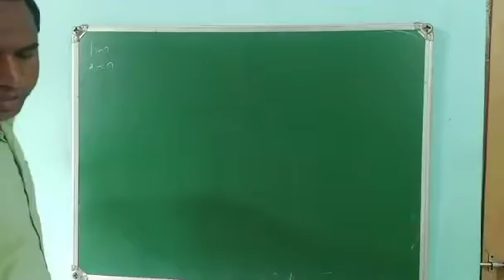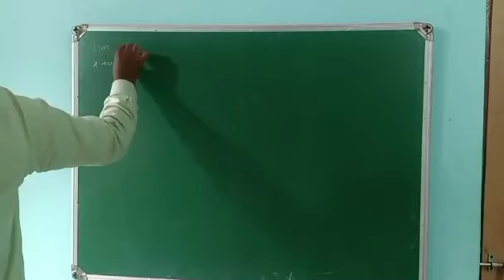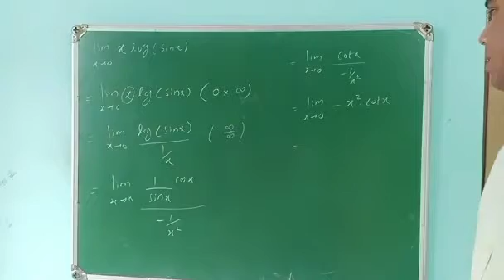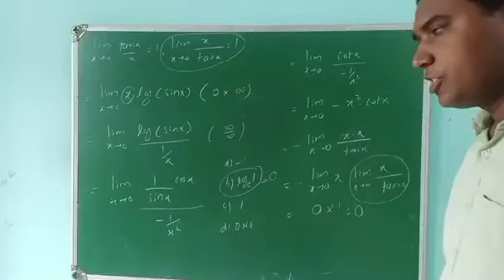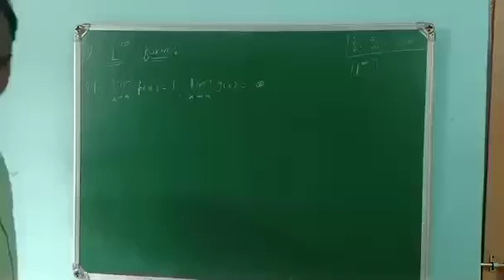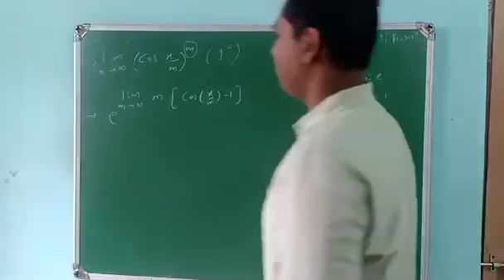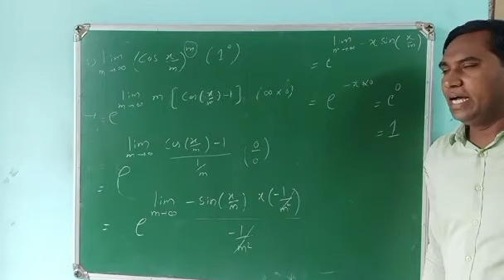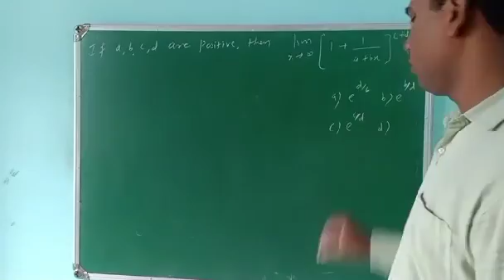jee on limits